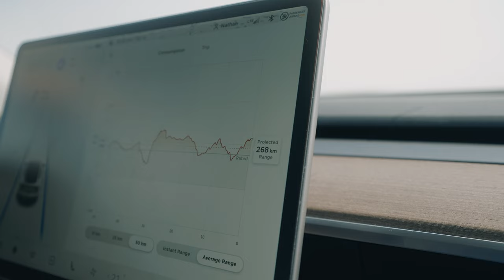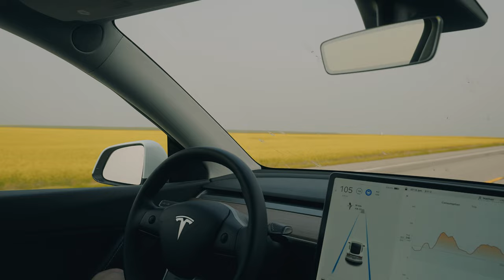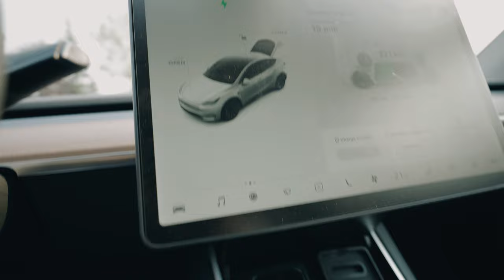WE GOT ANOTHER CORGI!! | Mini Documentary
We weren't sure if we would make it there and back with our Tesla Model Y...
How cute is our new member of the family though?

♥  Snap: AllieFxSnaps

Intro: 0:00
Baby French: 1:43
What are we doing: 3:17